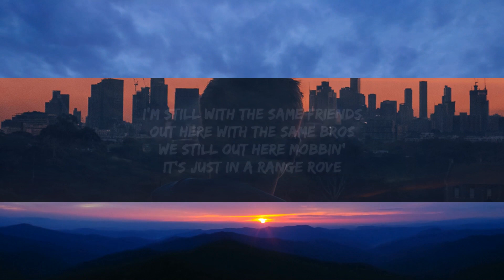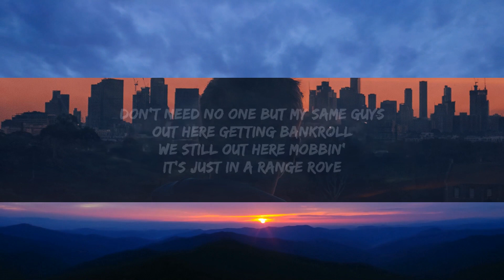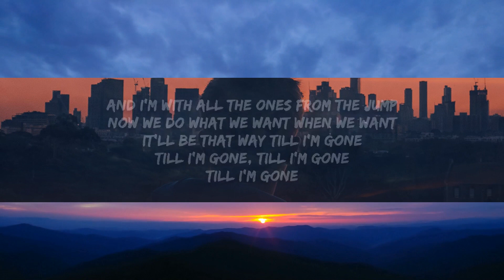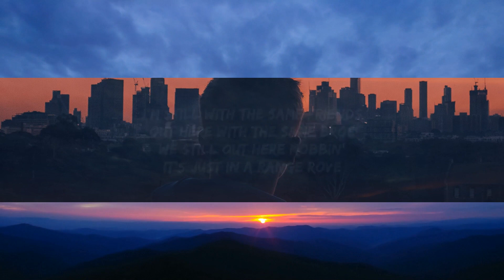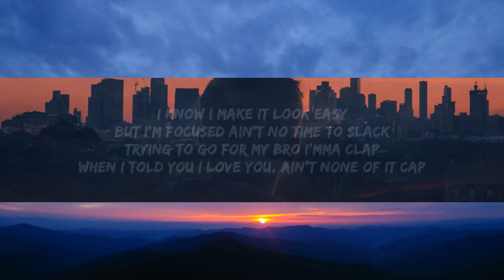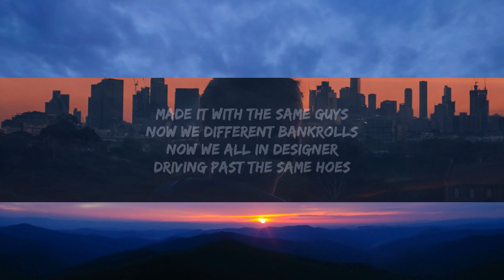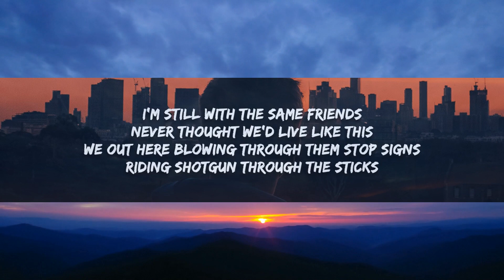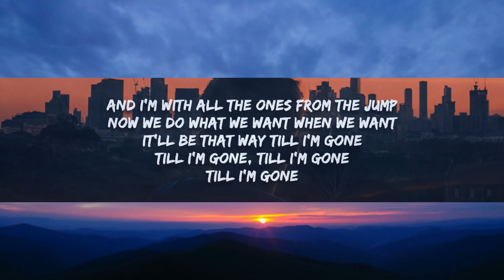charlieonnafriday & Lil Tjay - Same Friends (Lyrics) [1 Hour]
Same Friends Lyrics -

I'm still with the same friends
Out here with the same bros
We still out here mobbin'
It's just in a Range Rove

Made it with the same guys
Now we different bankrolls
Now we all in designer
Driving past the same hoes

Yeah told you I would never change and shit
Young Charlie yeah he the same and shit
I'm out here gunnin' it
On a Friday, got in the name and shit
Champagne in my hand Imma spray that shit
My dogs gon' dance on the stage and shit
Throwing up shots on the pavement
Same old roads I'm claimin' it

And I'm with all the ones from the jump
Now we do what we want when we want
It'll be that way till I'm gone
Till I'm gone, till I'm gone
Till I'm gone

Fuck all these bitches I know they want part of
I know they want part of my money
No dummy I rather them eat
It's hard to know when they like you for you
If it's my music then how am I unique?
I know I'm young and I'm fly with the heat
Gotta value myself so I won't even eat
Pussy boy nigga be savage through tweets
If I give a response, I be win and repeat

I know I make it look easy
But I'm focused ain't no time to slack
Trying to go for my bro I'mma clap
When I told you I yêu you, ain't none of it cap
At the top with my brother, we made it
Still be with my day one's, this ain't dated
Just a couple of niggas, they faded
From the jump, I been solid, I played it

Never thought we'd live like this
We out here blowing through them stop signs
Riding shotgun through the sticks

Don't need no one but my same guys
Out here getting bankroll